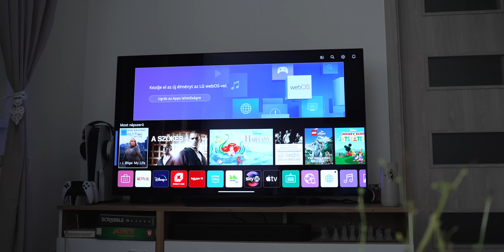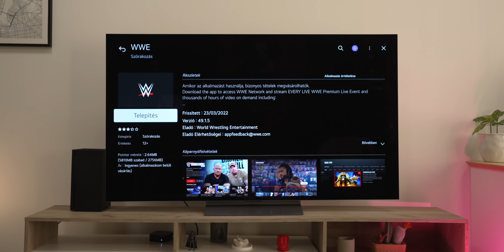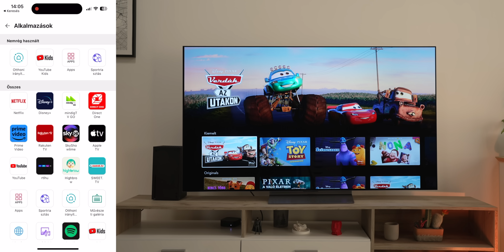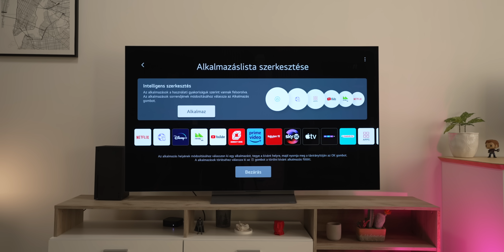Tudtad, hogy ezekre képes a tévé? | LG TV #2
Sokan használnak LG okostévét, de vajon ismersz minden funkciót? Ebben a részben az LG webOS rendszerének alapjai. A videóban egy 2020-as LG OLED BX és egy 2022-es LG OLED C2 tévé szerepel.

FIGYELEM! Ez a videó egy nagyobb sorozat részeként az LG megbízásából és támogatásával készült, de ez természetesen nem befolyásolja a véleményalkotást.

Időbélygek:
00:00 - Az LG okostévék rendszere, a webOS
00:22 - Pár szó a Magic Remote-ról
00:59 - Milyen appok tölthetők le?
01:46 - Művészeti galéria, Sportriasztás, Böngésző, pendrive-os lejátszás
02:24 - Otthoni irányítópult
02:39 - ThinQ app, mint távirányító
02:53 - Appok sorrendjének testreszabása
03:22 - Végszó

GY.I.K.
- Milyen kamerád van?: Sony FX3 / A7 III + Tamron 28-75 mm f/2.8 és 17-28 mm f/2.8, Sigma 50 mm f/1.4 DG DN